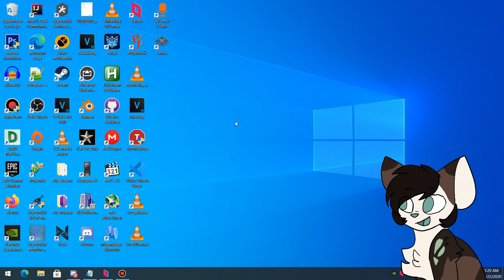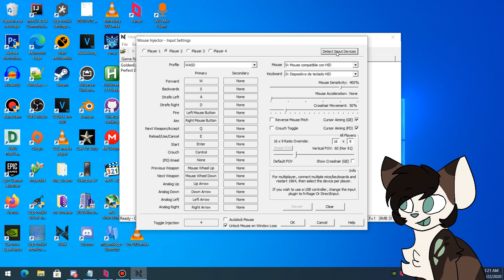How to get Parsec to work on GoldenEye and Perfect Dark with mouse & keyboard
This video is for the N64 community. I spent a while trying to figure how to make Parsec work on 1964 since many people claimed it doesn't work, but I finally found a solution and... it's a little weird. You need a secondary mouse or keyboard for the process.

PSN [PS3 only]: PerKimba
Epic Games: PerKimba